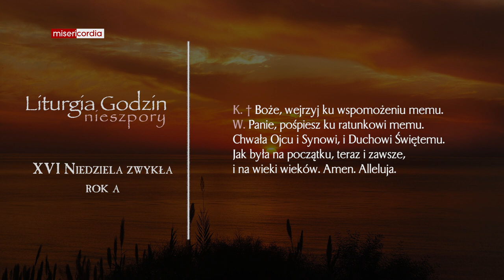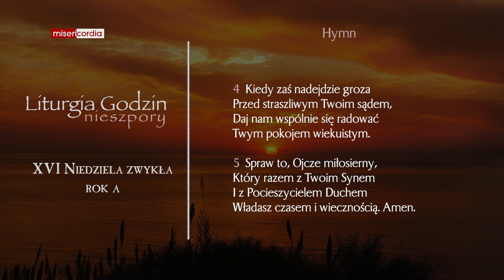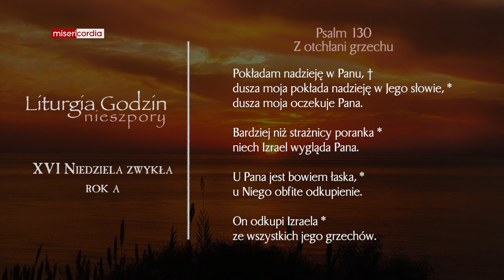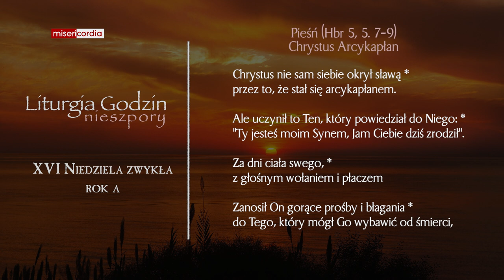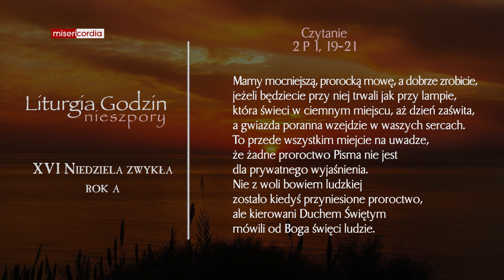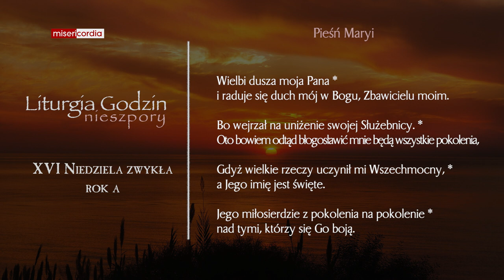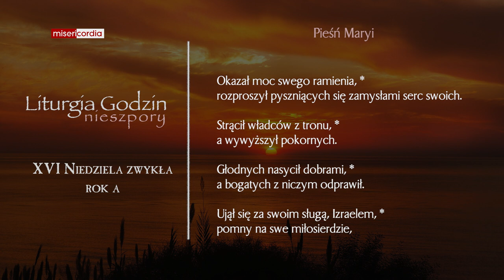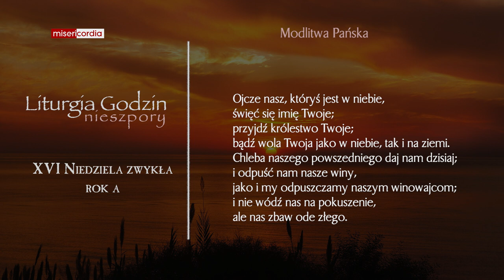Liturgia Godzin | I Nieszpory | XVI Niedziela zwykła (rok A)